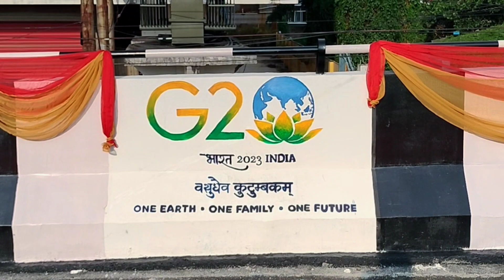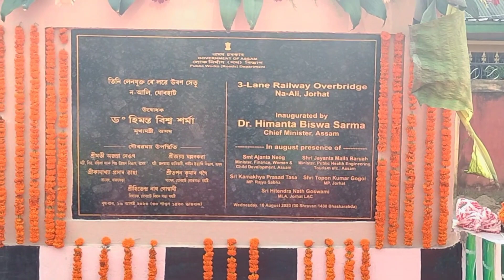First Flyover in JORHAT, Opening Ceremony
flyover jorhat
flyover jorhat
jorhat flyover construction
ali flyover jorhat
jorhat flyover
jorhat flyover news
jorhatians

Frist Flyover in Jorhat Assam
Frist Flyover